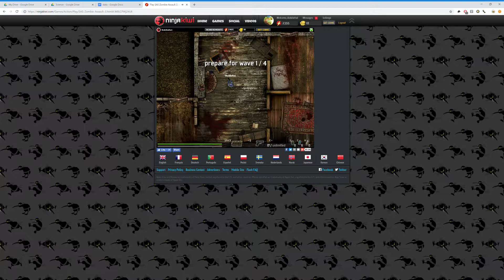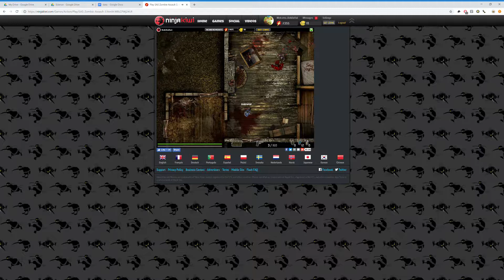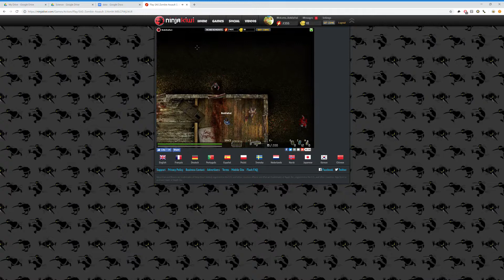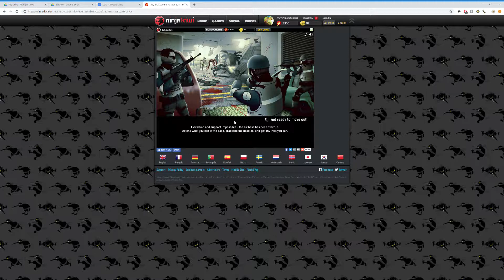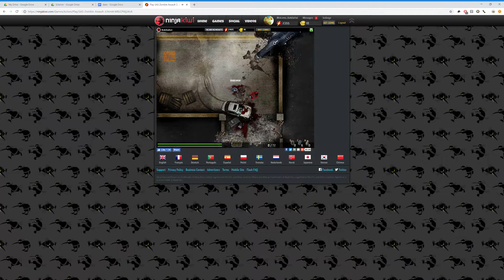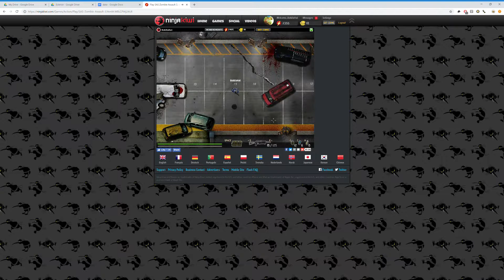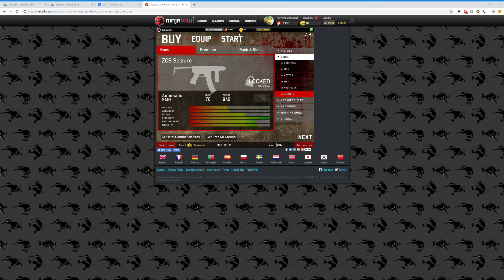SAS 3 Barn